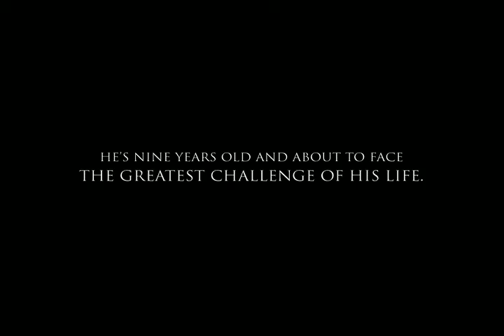Being Ben Hall - The Trailer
The story of a nine year old boy, his indomitable spirit, and his big mountain skiing adventures.